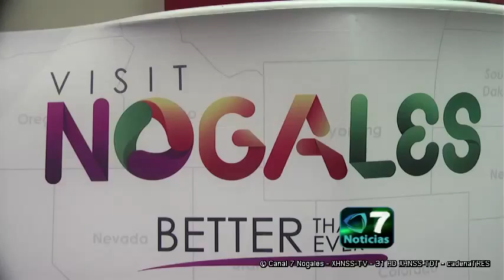anuncian foro económico